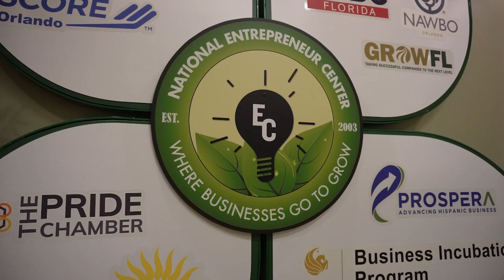NEC AND UCF: Building Business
The UCF Business Incubation Program and the NEC work hand in hand to grow entrepreneurs.

Have an idea for a business?
Let's Get Started!